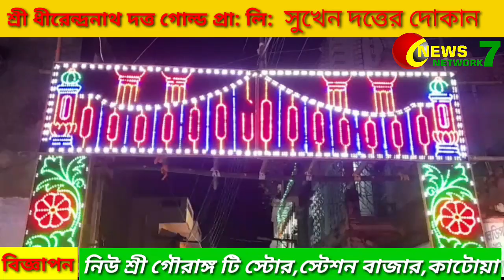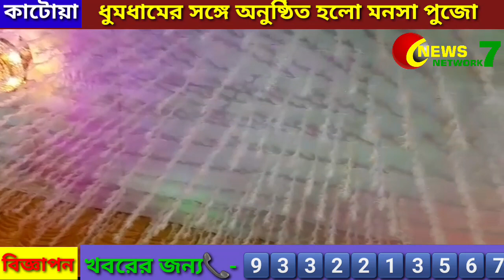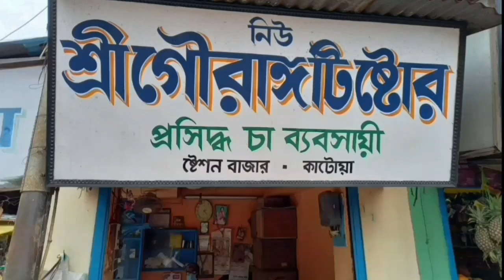Dhumdhamer Songe Anusthito Holo Katwa Pourosabhar Upo Pouroprodhaner Barir Monosa Pujo 18/09/2022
ধুমধামের সঙ্গে অনুষ্ঠিত হলো কাটোয়া পৌরসভার উপ পৌর প্রধানের বাড়ির মনসা পুজো 18/09/2022